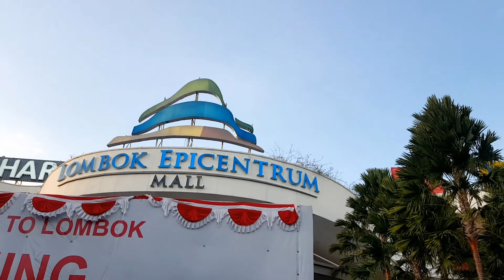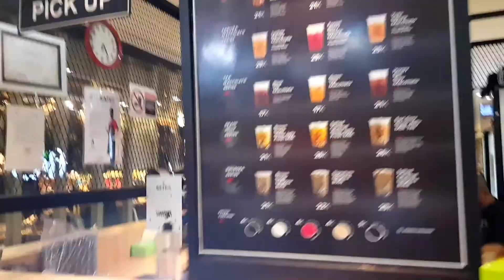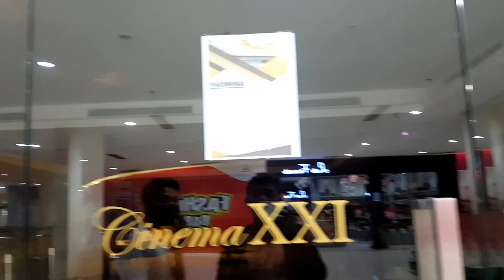Jalan-jalan Ke Lombok Epicentrum Mall Mataram Edisi PPKM 2021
Lombok Epicentrum Mall terletak di tengah-tengah Kota Mataram, tepatnya di Jalan Sriwijaya. Mall ini merupakan mall terbesar dan terlengkap se-pulau Lombok. Lokasinya yang sangat strategis dengan di pusat kota, Mall ini selalu ramai dikunjungi ,karena pusat perbelanjaan dan tentunya ada kuliner terlengkap ada disini, Namun bagaimana suasana ketika pandemi dan adanya Pembatasan sosial atau PPKM? simak video di atas